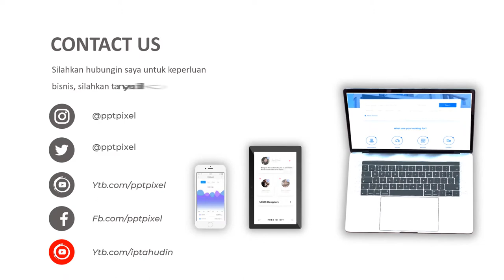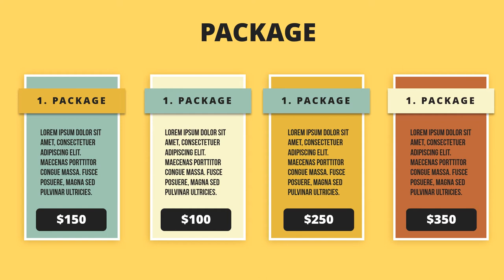Jasa Video Animasi Promosi Happy Vacation, Iklan Tour dan Travel, liburan, rekreasi, tamasya, tur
KUMPULAN CONTOH VIDEO KAMI
2. CONTOH VIDEO FASHION SHOW
5. CONTOH VIDEO PERSONAL BRANDING
7. CONTOH VIDEO COMPANY PROFILE
8. CONTOH VIDEO PROMOSI MASAKAN
9. CONTOH VIDEO IKLAN KENDARAAN
10. CONTOH VIDEO UCAPAN, UNDANGAN